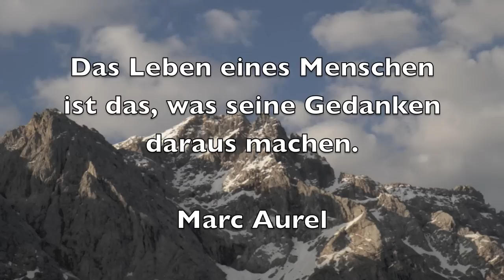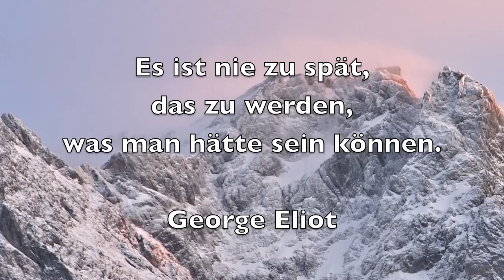SPRÜCHE zum Nachdenken, ZITATE zum Nachdenken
Sprüche zum Nachdenken, Zitate zum Nachdenken, Sprüche zum Motivieren, Zitate zum Inspirieren, unterlegt mit Musik. Weitere zwei Minuten von mir zum Nachdenken, zum "neu sortieren", zum Kraft sammeln. Freue mich auf Euer Feedback! Wenn's Euch gefällt, danke für's Posten usw.

Übrigens ... diesmal unterlegt mit Bildern vom Eibsee und der Zugspitze aus den Entwicklungstagen des Institut Ritter ...

Noch ein Tipp ... auch ansehen!!!
"Sprüche zum Nachdenken"
"Zitate zum Nachdenken"
Sprüche
Nachdenken
Spruch
Zitate
Zitat
Sprüche zur Motivation
Zitate zur Motivation

Motivation
"Steffen Ritter"
Inspirieren

Selbstmotivation

Motivationsvideo

Motivationstraining
Inspiration
Ziele
Ziele erreichen

Selbstmotivationsvideo

Selbstmotivationstraining
Selbstbewusstsein

Zugspitze

Eibsee

Weisheit

Weisheiten

Lebensweisheit

Lebensweisheiten

Hilfe

Helfen

Lebenshilfe
Veränderungen gestalten
Change Management

Glück
Zufriedenheit

Optimismus

Unternehmer

Unternehmen

Zukunft
Zukunft gestalten

Sprichwort

Sprichworte

Sprichwörter

„Sprüche und Zitate"

„Zitate und Sprüche"
"Sprüche und Weisheiten"

„Zitate zum Nachdenken"

„Zitate zum Verändern"

„Zitate zur Entwicklung"

„Zitate zur Motivation"

Aufbauende Zitate
Inspirierende Zitate

Impuls

Anregung

Chance

Chancen

Wachstum

wachsen

Entwicklung

Entwicklungstage

„Entwicklungstage auf der Zugspitze""

Aquamaris

Veränderung

verändern

Nachdenken

Steffen

Ritter

„Institut Ritter"

Ritter-Vorträge

Ritter-Seminar

Ritter-Training
"Uwe Schwesig"

Steffen Ritter, Kongressredner und Keynote Speaker sowie Leiter des Instituts Ritter, veröffentlicht in diesem weiteren Video Sprüche zum Nachdenken und Zitate zum Nachdenken, zur Motivation und zur Entwicklung. Alle Bilder vom Eibsee und von der Zugspitze stammen von Uwe Schwesig, mit dem Steffen Ritter in knapp 3.000 Meter Höhe seit 2005 mehrfach Jahr für Jahr, jeweils im April und Mai, motivierende Entwicklungstage durchführt.